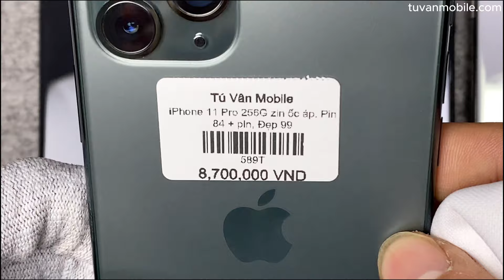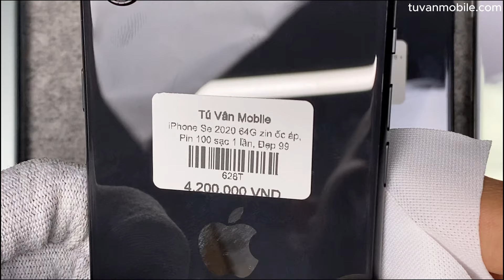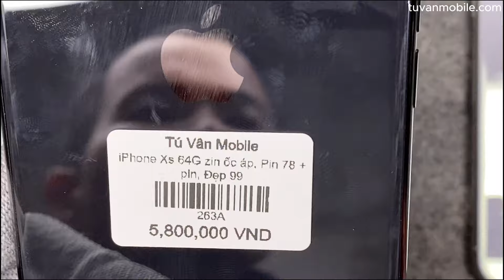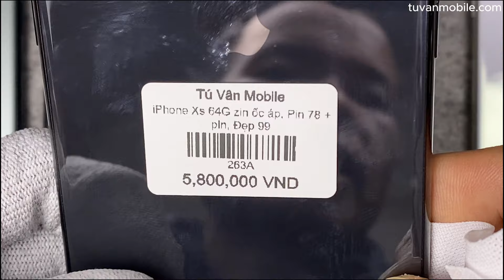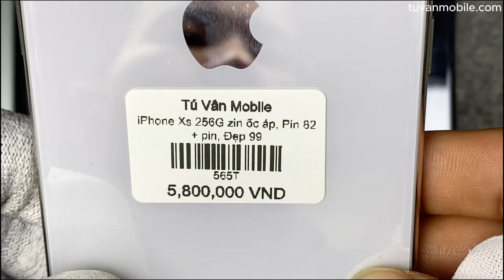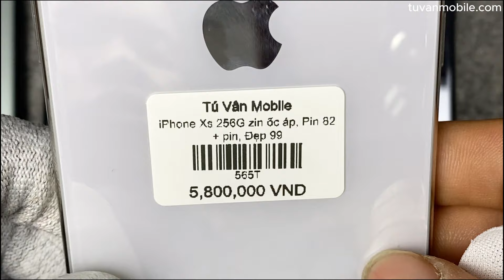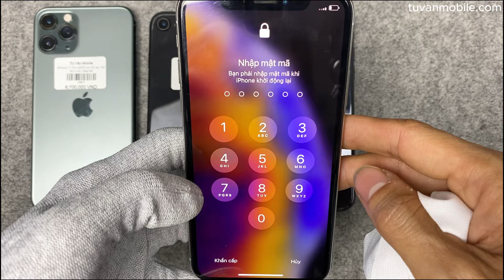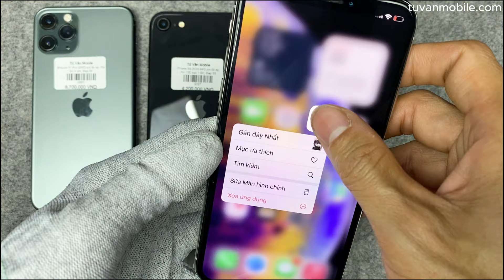iPhone Se 2020 sạc 1 lần siêu lướt, iPhone 11 Pro 256G, iPhone Xs 256 giá rẻ.List iPhone zin ốc 26/2